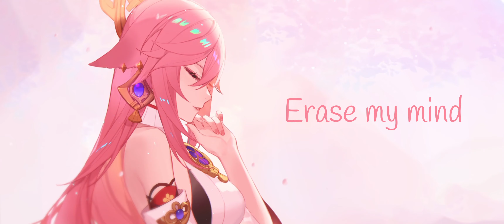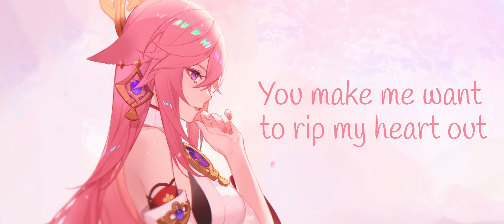Nightcore - BEAUTIFUL HEARTBEAT (Lyrics)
► 🌐Nightcore Network🌐 ◄

We are a member of the Nightcore.fun network, you can discover more nightcore

► 🎶Music🎶 ◄

🎶MORTEN ft. Frida Sundemo - Beautiful Heartbeat (Deorro Remix)

► 🔥Art🔥 ◄

Author: ??
Support and follow the creator!

► ⚠️Epilepsy warning⚠️ ◄

If you are the creator of this song or the owner of the pictures and you don't want me to use them in my video, contact me YouTube private messaging (E-mail in channel information). Once I have received your message and determined you are the proper owner of this content I will have it removed.